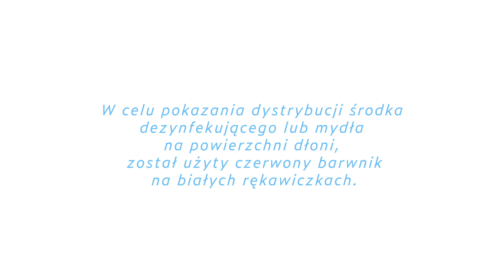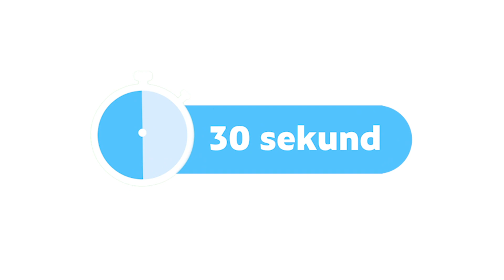Higieniczne Mycie Rąk